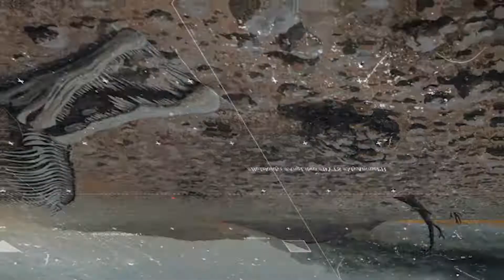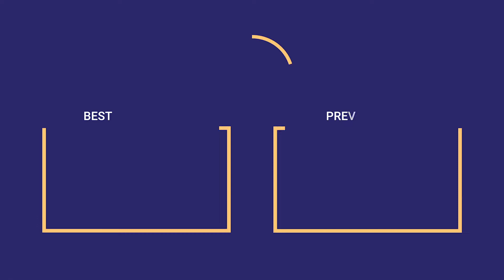The Sixth Mass Extinction: Are We Next? Did You Know You're in the Middle of It?